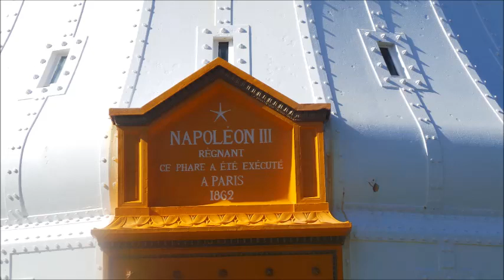zooknky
On s'est dit je t'aime souvent, on a mélangé nos corps et nos sentiments. On a profité de temps, longtemps sans penser au lendemain.